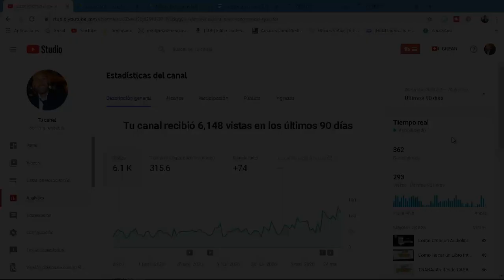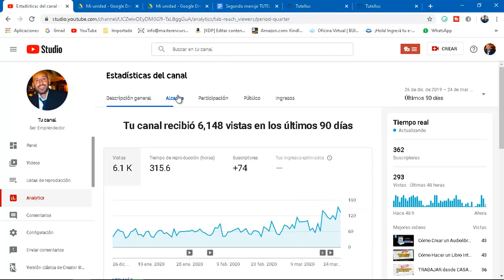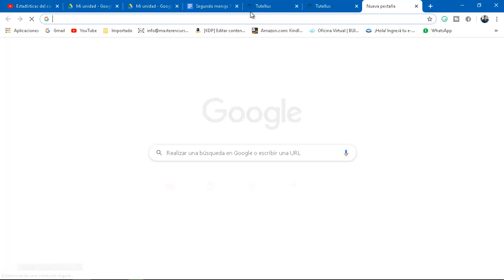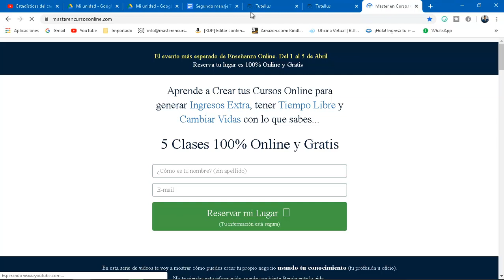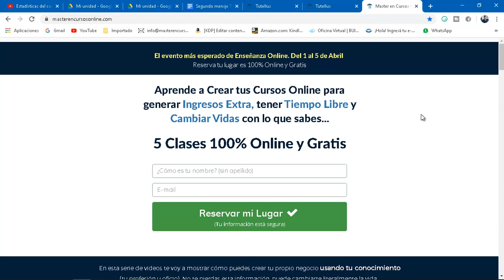Crea tu Negocio Online HOY MISMO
….. Crea tu Negocio Online HOY MISMO. Te estimulo para que comiences un negocio online sólido y escalable a través de internet. Descarga las bases en mi página y tendrás todo lo que necesitas explicado en detalle para comenzar un negocio web sin saber absolutamente nada del mundo online.